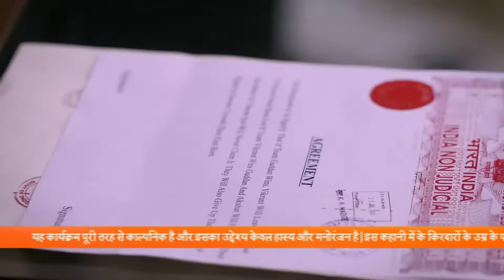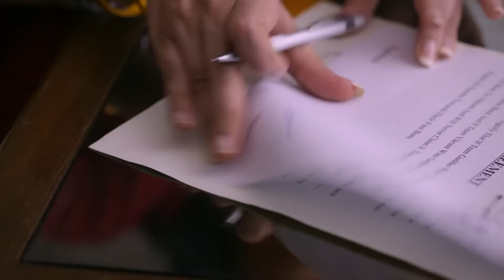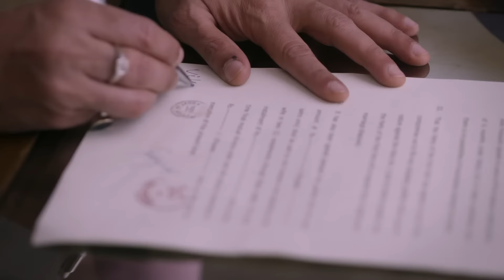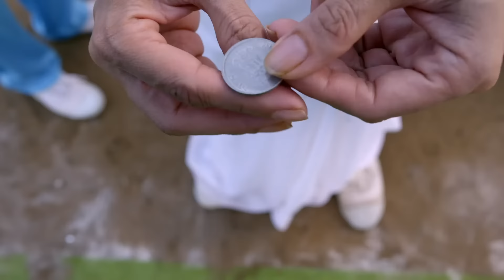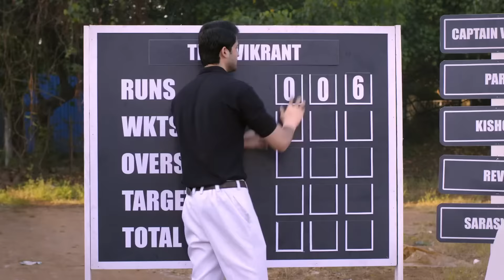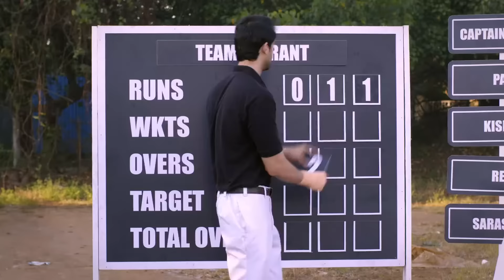Guddan और Vikrant का cricket battle हुआ start! | Guddan Tumse Na Ho Payega | Episode 359 | Zee TV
Durga makes Guddan sign on the documents. The match between Guddan and Vikrant's team starts. Vikrant's team bats first but Guddan bowls well and takes the wickets. Later, Parv steps on the ground.